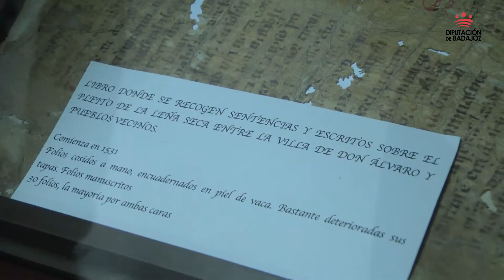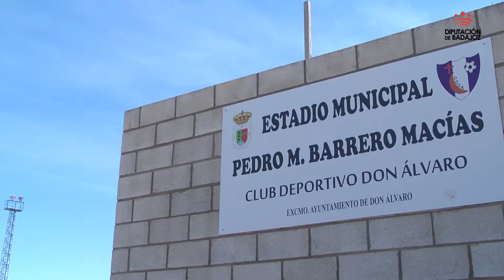Miguel Ángel Gallardo visita Don Álvaro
El presidente de la Diputación Provincial de Badajoz, Miguel Ángel Gallardo, ha visitado esta mañana la localidad de Don Álvaro, siendo recibido a la puerta de la Casa de la Cultura por su alcalde, Esteban Cortés Almendro, y otros representantes municipales. La localidad se encuentra en pleno disfrute de sus fiestas de la Santa Cruz de Mayo.

El edificio de la Casa de la Cultural, de reciente factura, contiene entre otras dependencias la Biblioteca y un Archivo Documental que guarda algunos de testimonios escritos más antiguos de la localidad, así como algunos destacados restos arqueológicos.

El presidente giró visita también al nuevo Campo de Fútbol de césped artificial cuyos trabajos de instalación están concluyendo en estos días y conoció igualmente el Pabellón Municipal de Deportes.